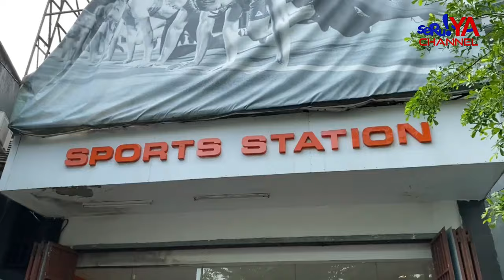JOGING, KESEHATAN ATAU PAMER OUTFIT ???